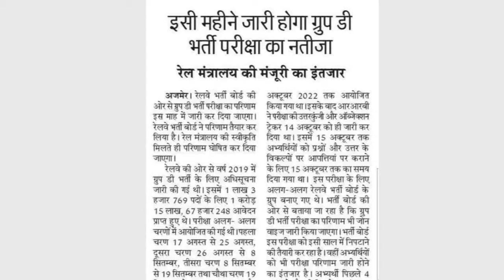group-d result big update// rrc group-d result 2022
group d rewsult out,
group d result 2022,
group d big update,
railway group d big update,
railway group d result,
railway group d result news,
railway group d result latest news,
railway group d news 2022,
rail group d news,
group d update news,
md classes,
group d final list for physical,
rrc group d result out
rrc group d result update,
rre group d result news
rre group d news today
rrc groupd news 2022

rrb group d cutoff.group d expected cutoff
2022,group d latest update,group d update.group d
online classes,group d syllabus 2021,group d cut off
2021,rrb group d update,rrc group d official
update,Group D 2018 Cut off.Group D Safe
Score?.group d 2022 cut off kitni rahegi.group
d,admit card group d.group d cut off 2022,rrc cut off
2022,cut off 2022.group d admit,railway group d
exam date,railway group dadmit card,group d exam
notice.railway exam date 2022
rrb groupd cut off 2022 mumbai,
rrb groupd ka cut off 2022,
group d cut off 2021 chennai,
2019 group d cut off marks,
rrb groupd cut off 2022 rojgar with ankit,
rrb group d ranchi cut off 2022,
rrb_group_d_cutoff._2022 safe_score,